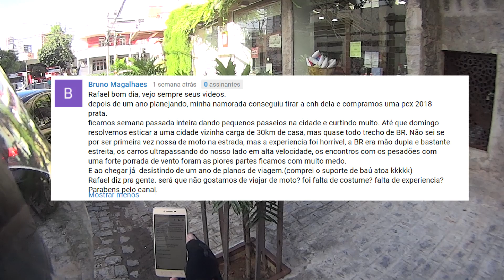Medo de PILOTAR moto na ESTRADA! | ScooterVlog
Fala pessoal, nesse scooter vlog eu trago um pouco da minha primeira experiência de colocar a PCX na estrada, como foi o meu medo de pilotar a primeira vez em uma estrada do Brasil com um péssimo asfalto!!

Grande Abraço
Rafael Cantarelli

Equipamentos:
Honda PCX Cinza 2016
Capacete Reevu 360
Sony Powershot SX60h